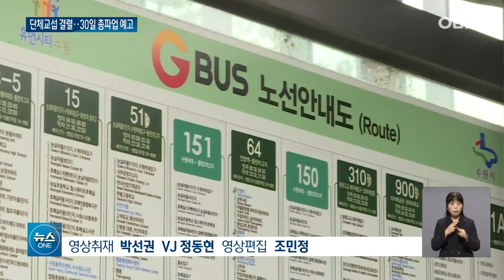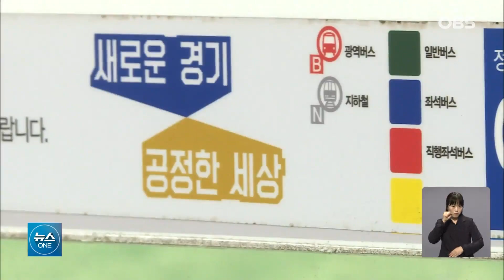경기도 버스 92%가 운행 중단.. 노조, 30일부터 파업 돌입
경기도 버스가
또 멈출 위기에 놓였습니다.
단체교섭이 결렬돼
파업 수순에 돌입한건데요.
상황이 바뀌지 않는다면
오는 30일부터
경기도 전체 버스의 90% 이상이
운행을 중단하게돼
출퇴근 대란이 불가피할
전망입니다.
뉴스원입니다.